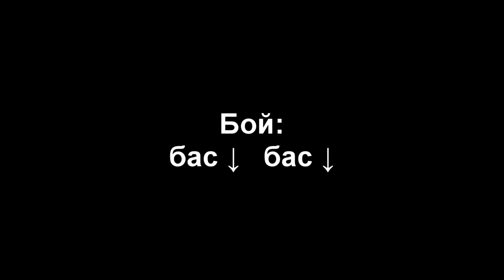НАШ СОСЕД (КАК ТЕПЕРЬ НЕ ВЕСЕЛИТЬСЯ) ЭДИТА ПЬЕХА (ПРОСТАЯ ВЕСЁЛАЯ ПЕСНЯ НА ГИТАРЕ)АККОРДЫ КАК ИГРАТЬ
БОЙ: бас вниз бас вниз

Эдита Пьеха - Наш сосед (аккорды и текст)

 Am                            Dm
Как теперь не веселиться,
 E                            Am
Не грустить от разных бед -
                                 Dm
В нашем доме поселился
 E                    Am
Замечательный сосед.
 A                            Dm
Мы с соседями не знали
 G                      C
И не верили себе,
F                      Dm
Что у нас сосед играет
 E           Am
На кларнете и трубе.

 Am Dm E Am
Пам-пам...
Пам-пам...

 Am           Dm
У других звонит будильник,
 E              Am
Мне будильник ни к чему,
            Dm
Потому что доверяю
 E          Am
Я соседу своему.
 A           Dm
Рано утром на работу
 G           C
Он меня разбудит в срок.
 F        Dm
У него свои заботы,
 E        Am
Начинается урок.

Пам-пам...
Пам-пам...

 Am         Dm
На работе день проходит,
 E            Am
Возвращаюсь ровно в пять.
             Dm
Слышу во дворе выводит
 E        Am
Он мелодии опять.
 A              Dm
Целый день пенсионеров
 G          C
Развлекается толпа,
 F          Dm
Спорят что теперь играет -
 E               Am
Вновь кларнет или труба

Пам-пам...
Пам-пам...

 Am           Dm
Те, кто музыку не любят,
 E              Am
Очень злятся, ну и пусть
           Dm
Но зато мы эту песню
 E        Am
Заучили наизусть
 A              Dm
Я все больше привыкаю
 G            C
И поверьте мне друзья
 F          Dm
Никогда не засыпаю,
 E          Am
Если не услышу я.

Пам-пам...
Пам-пам...